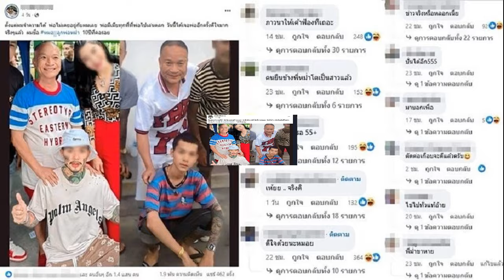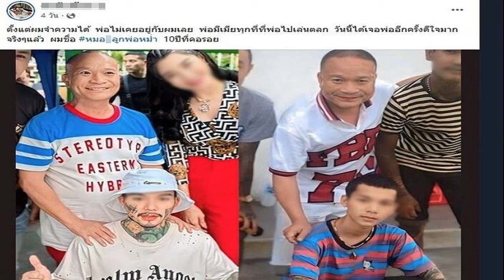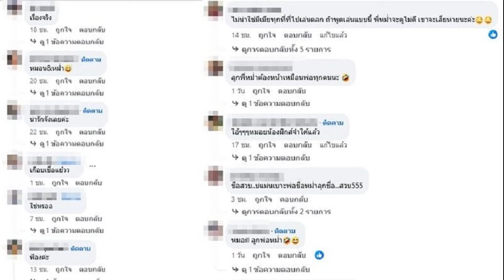ดราม่าเดือด หนุ่มสักลาย โพสต์ประกาศเป็นลูก หม่ำ จ๊กมก ทั้งภาพแคปชั่นแห่เมนต์สนั่น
ตั้งแต่ผมจำความได้ พ่อไม่เคยอยู่กับผมเลย 10ปีที่คอรอย ดราม่าเดือด หนุ่มสักลาย โพสต์ประกาศเป็นลูกชาย หม่ำ จ๊กมก ทั้งภาพแคปชั่นแห่คอมเมนต์สนั่น
แฟนคลับเดือดแล้ว หลังจากเห็นโพสต์ หนุ่มสักลาย โพสต์ภาพกับตลกดังซุปตาร์ หม่ำ จ๊กมก ทั้งติดแฮชแท็ก พร้อมกับแคปชั่นว่า
“ตั้งแต่ผมจำความได้ พ่อไม่เคยอยู่กับผมเลย พ่อมีเมียทุกที่ที่พ่อไปเล่นตลก วันนี้ได้เจอพ่ออีกครั้งดีใจมาก จริงๆแล้ว ผมชื่อ หมอxลูกพ่อหม่ำ 10ปีที่คอรอย”

โดยมีคนเข้ามาแชร์โพสต์และแสดงความเห็นกันจำนวนมาก มีคนกดไลก์กว่า 1.4 แสน ความเห็นเกือบ 2 พันความเห็น แชร์ไปหลายร้อยครั้ง ทั้งคอมเมนต์เดือด หนุ่มสักลาย โพสต์ทำตลกดังเสียหาย ภาพก็ตัดต่อ และยังมีการแปะเว็บพนันด้วย อาทิ
ภาวนาให้เค้าฟ้องทีเถอะ , ตัดต่อเกือบจะดีแล้วครับ , ฟ้องค่ะ , ไม่ตลกเลย , ไม่น่าใช่มีเมียทุกที่ที่ไปเล่นตลก ถ้าพูดเล่นแบบนี้ พี่หม่ำจะดูไม่ดี เขาจะเสียหายนะค่ะ
เขาไม่ดราม่าหรอกเเต่พูดไปทางลบคนอื่นเพิ่ลเสียหายมันไม่สมควรนะคะสถาบันครอบครัวมันเป็นเรื่องละเอียดอ่อนและความรุ้สึกลูกเมียเขาจะโอเคกับคุณไหม โพสต์ไม่คิด.. , ให้พี่หม่ำฟ้องเลย เล่นจนสนุกปาก ไม่รู้h รู้t
แคปไปฝากคุณหม่ำแปปนะคะ เผื่อได้ไปรื้อฟื้นความทรงจำพ่อลูกในศาลสักหน่อย , สำนักงานตำรวจแห่งชาติ สวัสดีครับ รบกวนตรวจสอบหน่อยครับ เป็นต้น